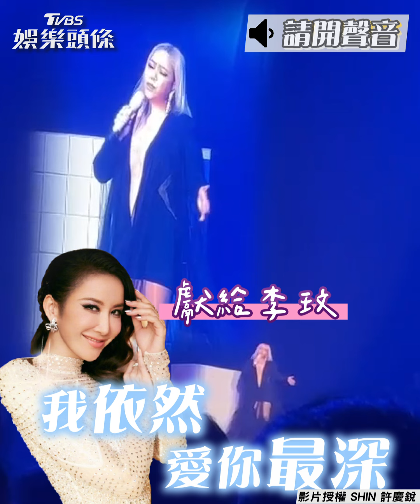張惠妹清唱55秒悼李玟！ 淚喊：我們都要好好的｜TVBS娛樂頭條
影音授權：SHIN 許慶銳